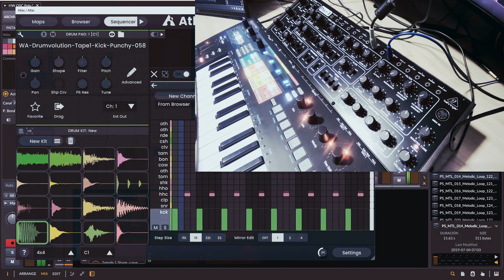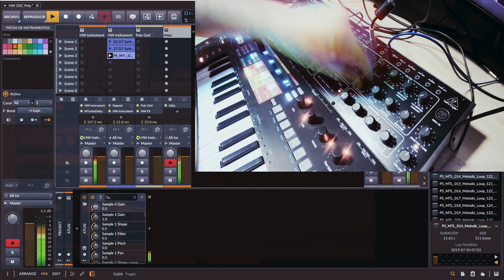Behringer Pro 1 Melodic Techno (testing things....)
testing things...